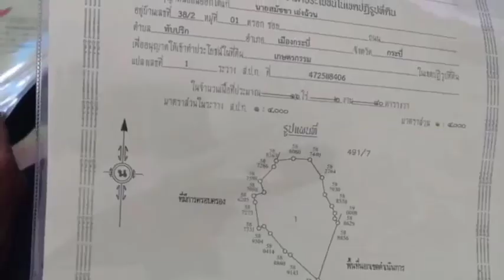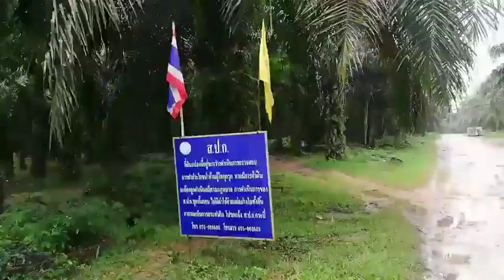“สจ.บิ๊ก”อดีตผู้สมัคร ส.ส.พลังประชารัฐ ยันเป็นเกษตรกร ที่ดิน สปก.ได้มาถูกต้อง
กระบี่ – “สจ.บิ๊ก” อดีตผู้สมัคร ส.ส. พรรคพลังประชารัฐ ยืดอกรับ เป็นเกษตรกร แต่รักการเมืองด้วย ยัน ที่ดิน สปก.ได้มาถูกต้องตามกฎหมาย พร้อมให้ตรวจสอบสิทธิ์ หลังโซเชียลวิจารณ์ยับมอบให้นักการเมือง